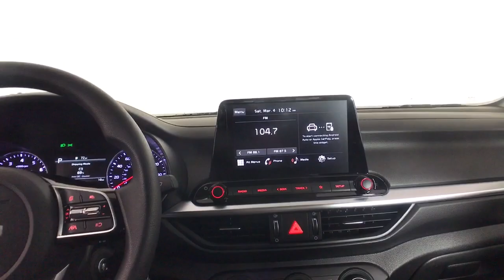2023 Kia Forte Albany, Schenectady, Colonie, Troy, Glens Falls, NY K23F1712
Fire Orange New 2023 Kia Forte LXS available in Albany, New York at Destination Kia. Servicing the Schenectady, Colonie, Troy, Glens Falls, NY area.

Destination Kia
760 Central Ave